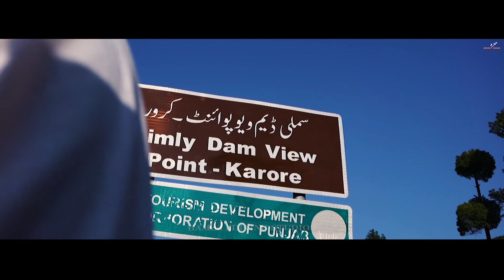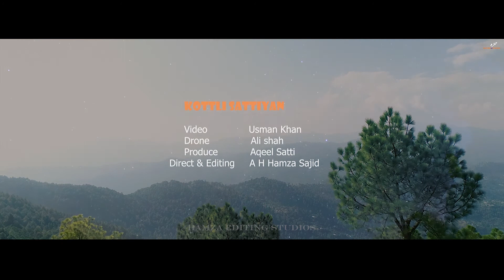Kotli sattian documentary . Declared a picnik point government of Punjab(Hamza Editing Studios)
A Project Of Kottli Sattian